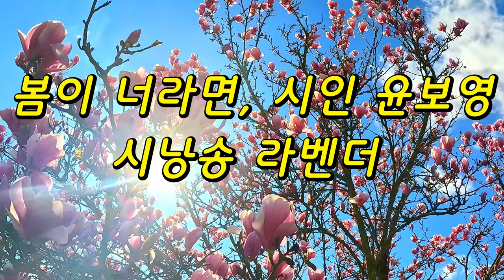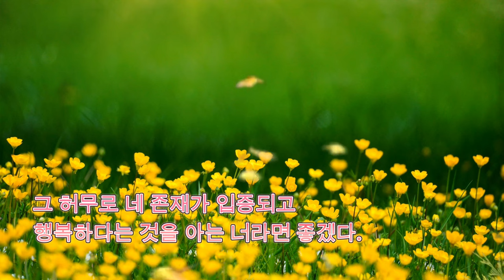봄이 너라면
라벤더의 시가 흐르는 풍경 함께 해요😍😍